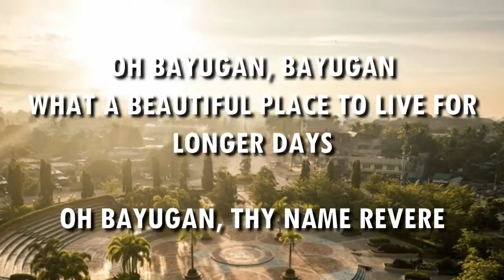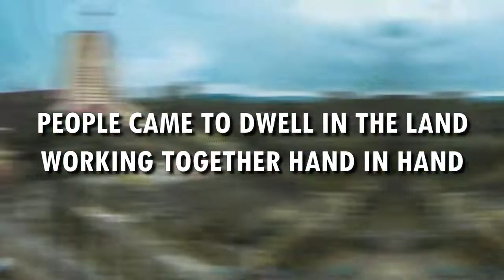Bayugan Hymn (Lyrics)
In the midst of forest green
There lies the land of fair.
Folks and folklore which foretell
Someday its fame may excel.

Chirping birds in tuneful air
Are nature’s beauty beyond compare.
Fair weather so favorable
Rain showers gently, gently fall.

Oh Bayugan, Bayugan
What a beautiful place
To live for longer days.
Oh Bayugan, thy name revere.

Beautiful lovely Bayugan,
The place adored by everyone.
People came to dwell in the land
Working together hand in hand.

God bestowed abundantly
Lowland serve as rice granary.
Famine and droughts are far away.
Promised land of the country.

Oh Bayugan, Bayugan.
It is land of prosperity.
People strive with destiny
With faith and love and dignity.
Loyalty and honor to thee we give.

Photo credits to:
Jerome Gatao
Francis Maningo